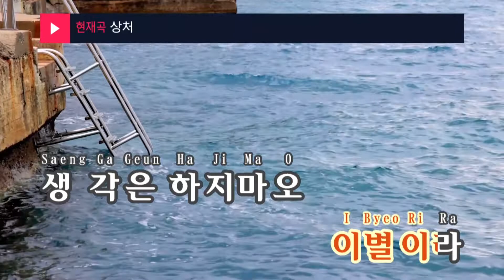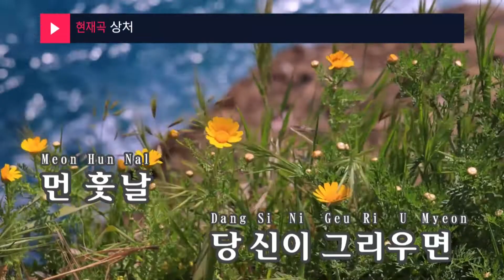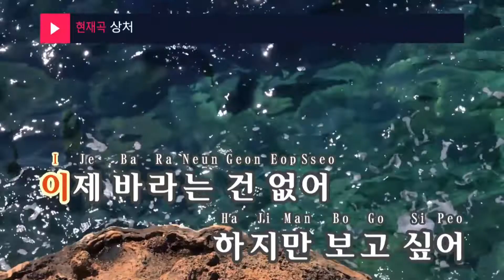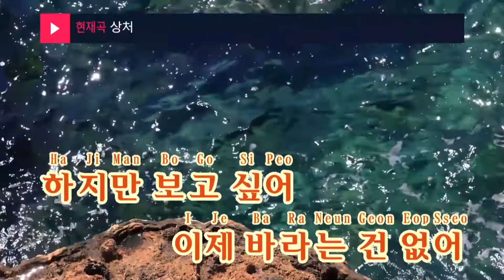상처 - 최성수(Wound - Choi Sung Soo) (KY.93191) / KY Karaoke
★ 곡 정보 ★
번호 : 93191
제목 : 상처
가수 : 최성수
작사 : 최성수
작곡 : 최성수

Copyrightⓒkeumyoung